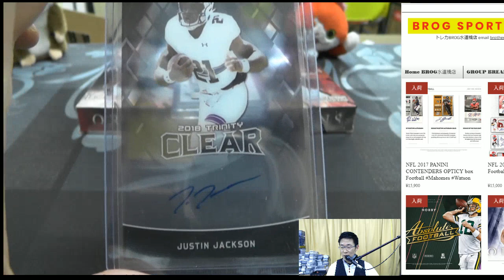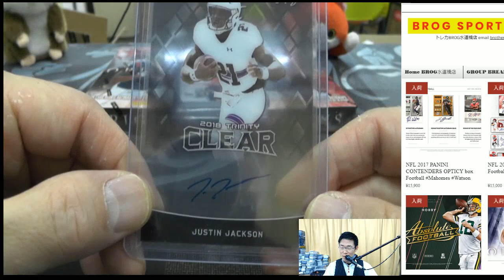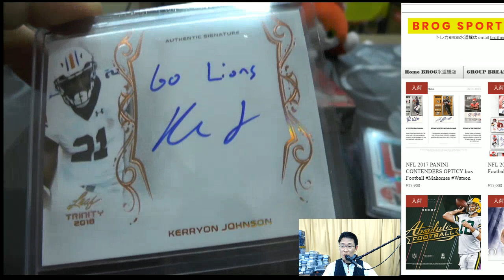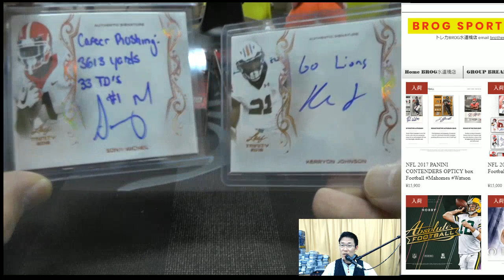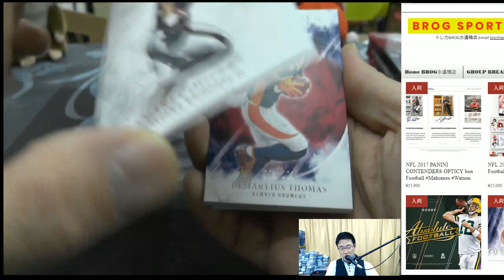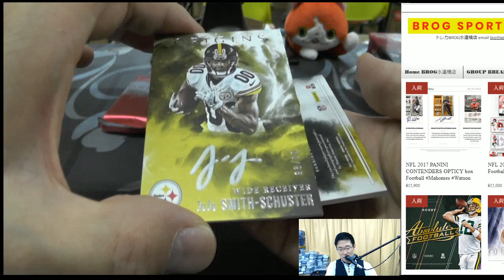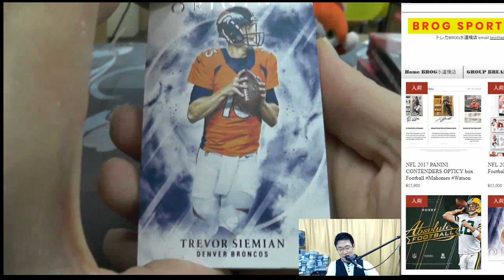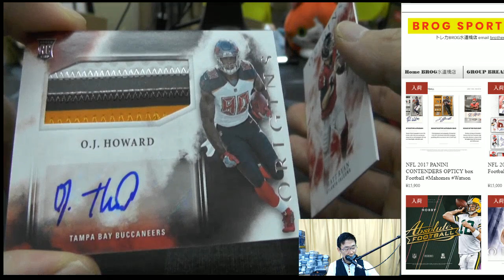Hiro16 BGBPB NFL 2018 LEAF TRINITY + 2017 ORIGIN 3BOX BROG水道橋店 GROUP BREAKS トレカ開封動画 スポーツカード